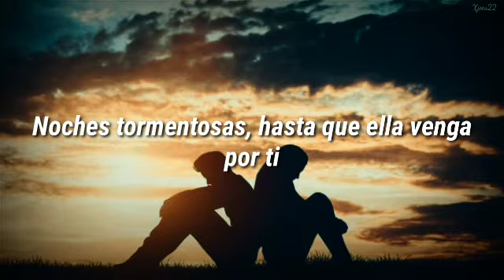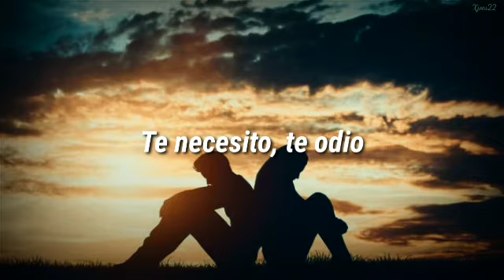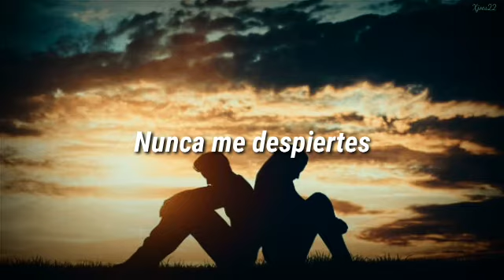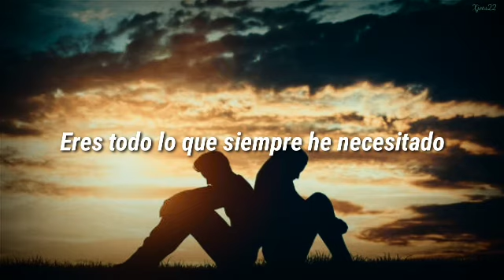Sebastian Ekstrand▪️Come to me (Sub español)